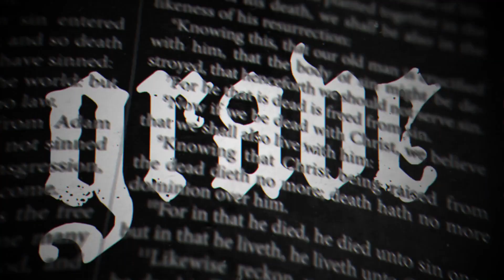Best Metal Breakdowns of 2021 [Deathcore/Metalcore/Hardcore] Phinehas, Impending Doom, Love & Death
This is the Ultimate Breakdown Medley for songs released in 2021. As we do on this channel, all the music featured are from Christian artists. I wanted to showcase the best breakdowns the "Christian Scene" had to offer us in 2021, and I believe these are most of them. Shoutout to all the artists in this compilation, and sorry to any that didn't make it in. There are so so many that made incredible stuff this year, and I wish I could showcase more!
► Support For The Rock:
Artist + Song Featured:
Impending Doom - Satanic Panic (0:00)
Bloodlines - Lotus [Pt. 1] (0:25)
Collapse//Revive - Dry Bones [Pt. 1] (0:45)
Convictions - The Price of Grace (1:07)
Framework - Tainted Grey (1:30)
Fallstar - When Justice Cracks the Sky (1:45)
Love and Death - Down (2:06)
Convictions - The War That Followed Me Home (2:35)
Then It Ends - Conform (3:04)
Collapse//Revive - Kairos (3:21)
A Secret Ending - Spit On My Grave (3:44)
Refiner - The Clock & Veil (4:01)
Meadows - The Depths (4:33)
Bloodlines - Colder (4:58)
Bloodlines - Lotus [Pt. 2] (5:08)
Collapse//Revive - Dry Bones [Pt. 2] (5:28)
As Lions And Lambs - Something to Feel (5:48)
mothaltar - Return (6:05)
Context - The Divide (6:30)
Earth Groans - Remember (6:56)
Searching Serenity - The Doubting (7:10)
Phinehas - The Fire Itself (7:29)
World Divided - Heaven Calls (7:47)
NRWHL - Hombre [Pt. 1] (8:18)
The Undertaking! - And Everything Worked Out Just Fine (8:48)
NRWHL - Hombre [Pt. 2] (9:22)
Please go and support these bands with your time, money, anything else you can give! This has been a crazy tough year for artists and it is important to support those that we love! All or most will be available to stream on your favorite platform!
• Save big by installing the free browser extension!